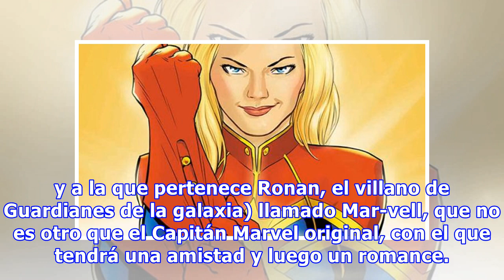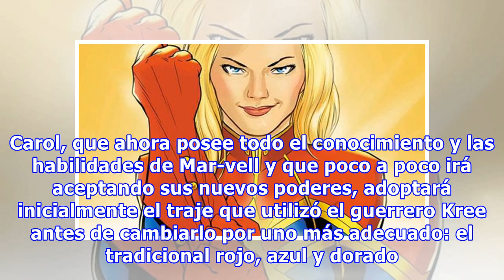¿Por qué Captain Marvel tiene traje verde en las fotos filtradas?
Las fotos de Brie Larson en el traje de Captain Marvel captaron la gran atención que se espera que tengan las primeras imágenes filtradas de un rodaje y de la primera superheroína de Marvel con película propia, pero también generaron un inesperado desconcierto. ¿Qué sucedió con el icónico traje rojo...